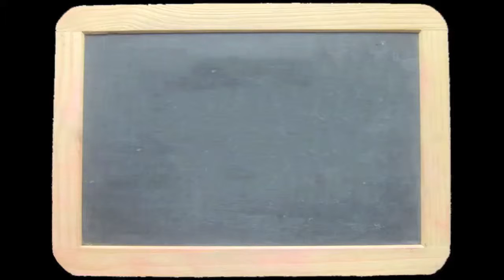La magie du colonialisme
Le gouvernement français envoya un magicien pour calmer les révoltes kabyles de 1856.